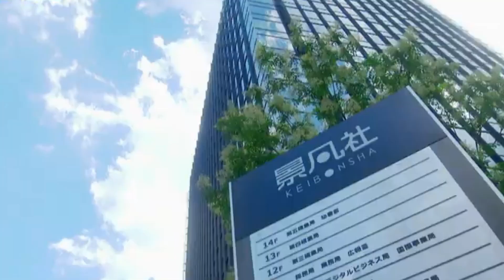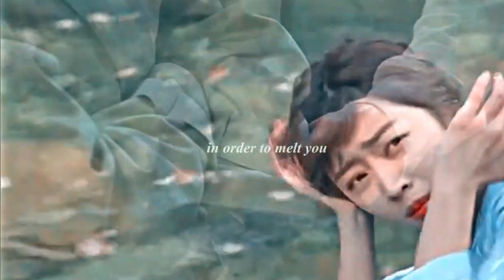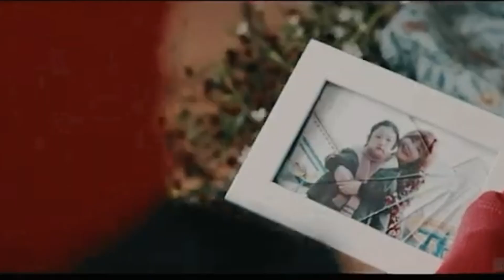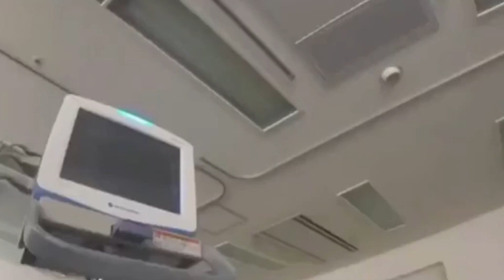DORAMAS DE COMÉDIA ROMÂNTICA QUE VÃO TE ENCANTAR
Olá, dorameiras de plantão! Vocês estão prontas para se apaixonar por uma nova lista de comédias românticas que vão mexer com o seu coração?

Preparem-se para rir, chorar e se emocionar com os melhores doramas que selecionamos para vocês! Não se preocupem com a ordem em que eles aparecem, pois todos são incríveis e vão te deixar ansiosos para maratonar!

1. Um Pedaço de sua mente - A Piece of Your Mind - VIKI
2. Pretty Proofreader - REVISORA BONITA - VIKI
3. Forest - FLORESTA - VIKI
4. Find Me in Your Memory - ENCONTRE-ME EM SUA MEMÓRIA - VIKI
5. HE IS PSYCHOMETRIC - Ele É Psicométrico - VIKI
6. WHEN ONE DAY I WILL SLEEP - Quando eu dormir um dia - VIKI
7. MY Absolute Boyfriend - NAMORADO ABSOLUTO - VIKI
8. Before We Get Married - ANTES DE CASARMOS - VIKI